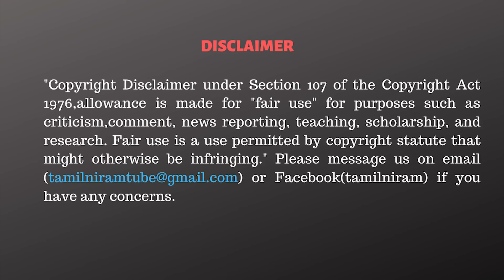சபதத்தை நிறைவேற்ற காத்திருக்கும் சசிகலா!! பதறிய EPS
CAST:
Script                   - Tamilniram Team
Voiceover           - Babu